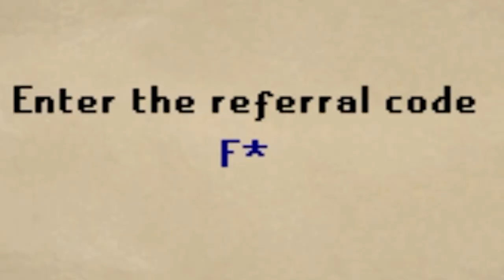I got my First RARE Key at Chambers of Xeric... (#8) Xeros OSRS RSPS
2. Like this video
3. Comment your IGN
4. Make sure to have an account in-game!